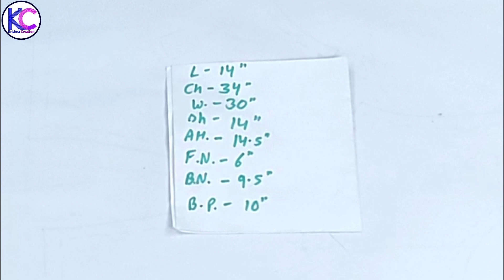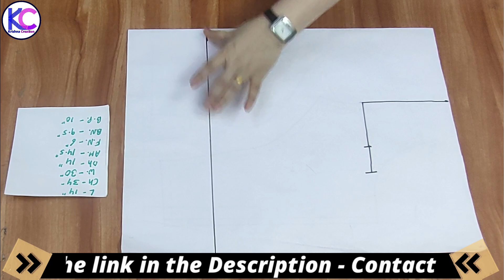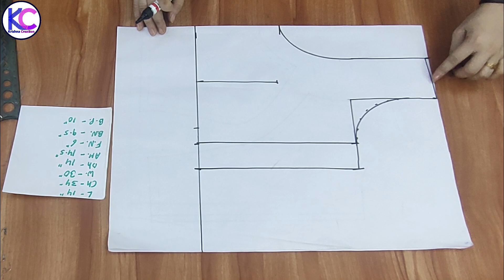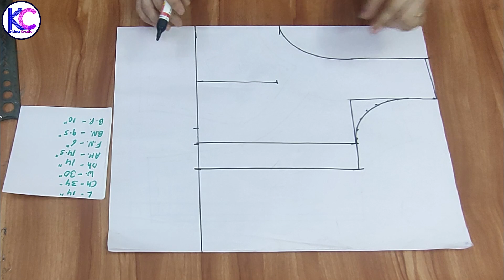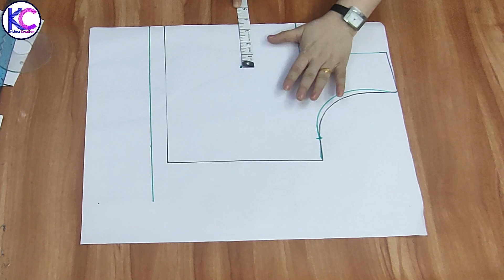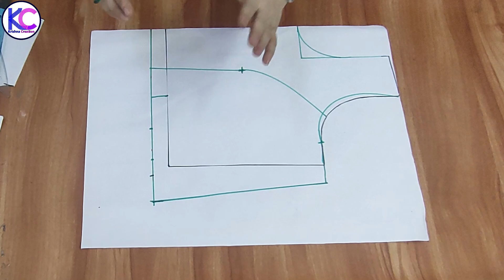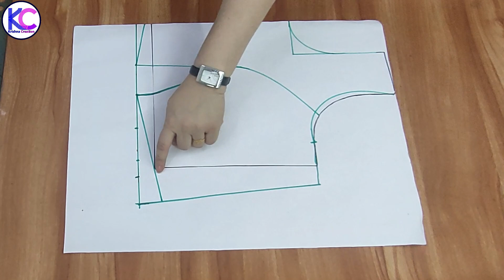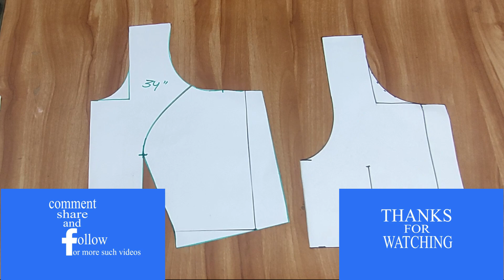34 size princess cut blouse paper pattern